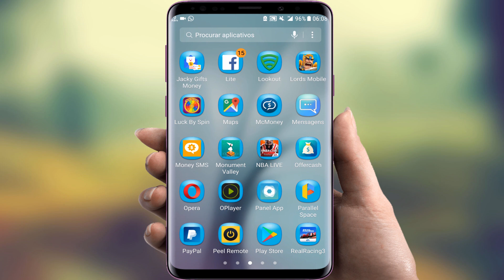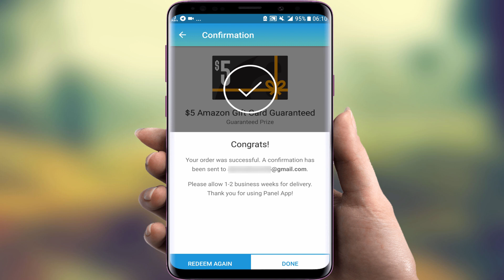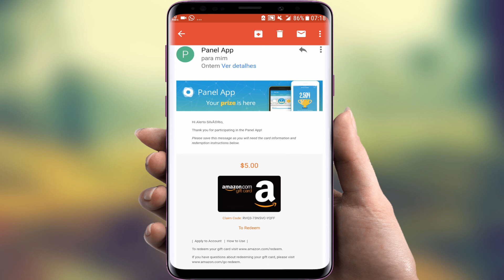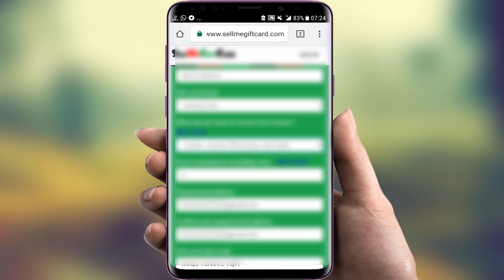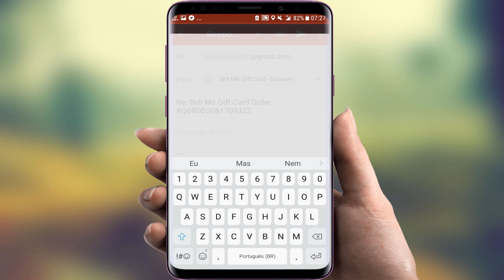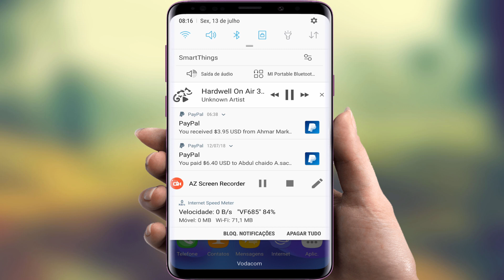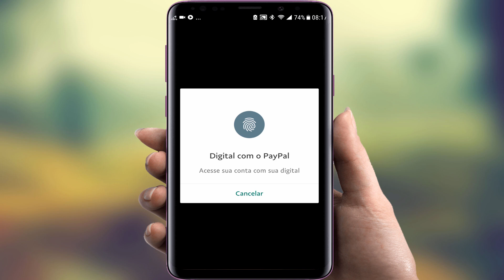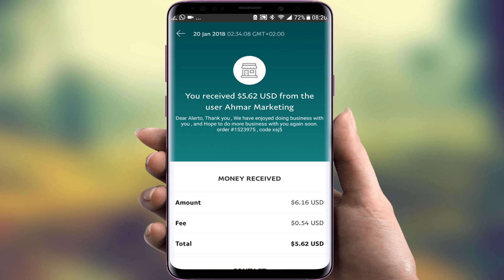Como trocar Gift Card Amazon pelo dinheiro do PayPal + Panel App Prova de Pagamento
e para entrar no nosso grupo é so Clicar neste

Downloads